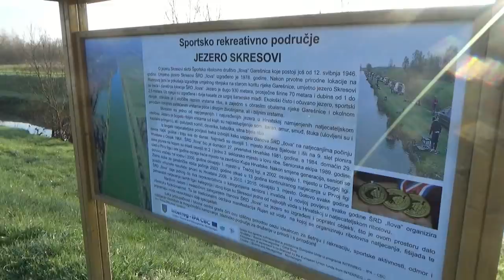MILO DAYS CROATIA 2018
Emilio Colombo sa svojom "MILO" ekipom posjetio Hrvatsku! 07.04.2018. su se naši najbolji feederaši a i feederaši iz susjedstva okušali u ovoj divnoj tehnici ribolova! Ulovi su bili fantastični! Pobjednik je Radunović Dragan sa 24,32 kg ulovljene ribe! Svaka čast na vrhunskom ribolovu! Feeder je i ovoga puta pokazao svoju moć! Ovim putem želimo zahvaliti domaćinima na odličnom gostoprimstvu i naravno, Matchfishing-u hr. na vrhunskoj organizaciji! I još za kraj. Gospodin Colombo je istinski gospodin i đentlmen! Svaka mu čast,al ti talijani stvarno imaju smisao za finoću i dizajn!